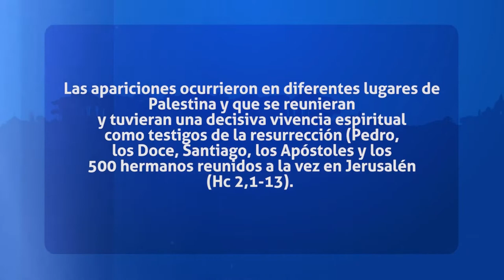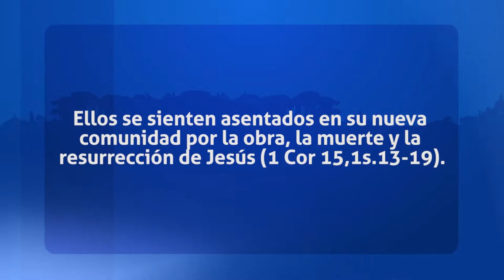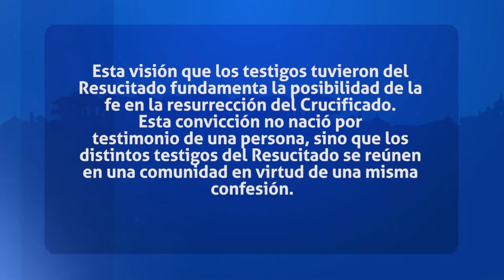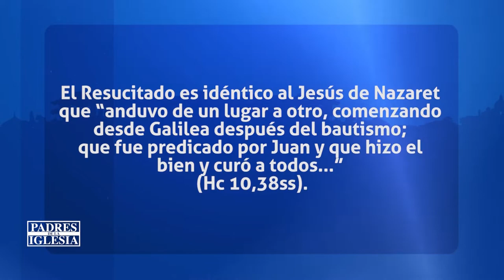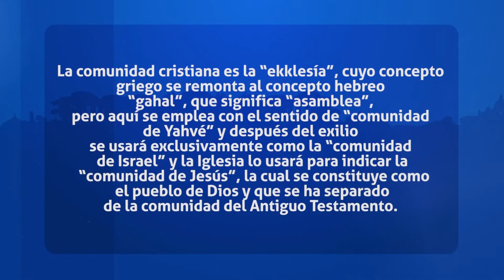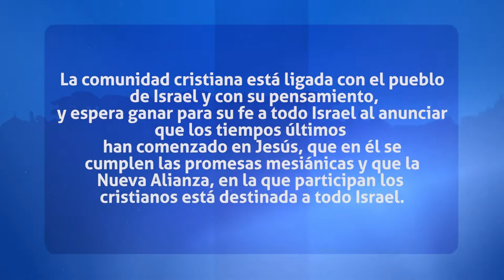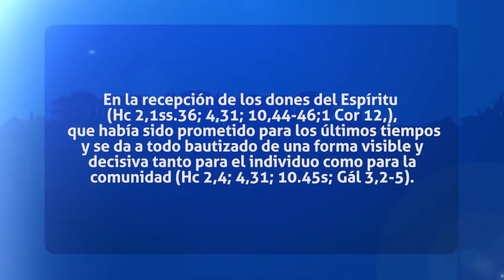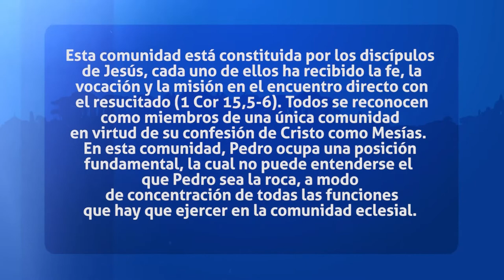Padres de la Iglesia: La Eclesiología